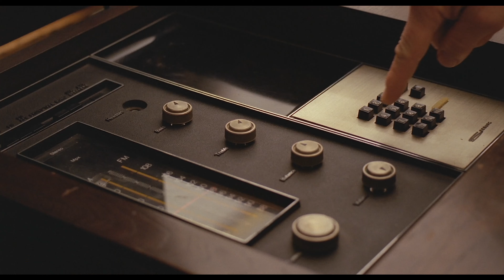AN IMPOSSIBLE PROJECT Trailer German Deutsch (2021)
AN IMPOSSIBLE PROJECT
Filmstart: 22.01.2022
Regie: Jens Meurer
Mit: Florian Kaps, Oskar Smolokowski, Haley Reinhart u.v.m.
Produktion: Deutschland, Österreich 2020
Lauflänge: 99 Minuten
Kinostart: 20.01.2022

Inhalt:
Insta-Stories, Streaming, Fitness-Apps, E-Books und Twitter-Trends. Der Hype um die fast vollständige Digitalisierung unseres Lebens weicht einer zunehmenden Sehnsucht nach dem Echtem und Greifbarem. Digital Detox und Slow Food sind im Trend; Vinyl und analoge Fotografie, Handgeschriebenes und Selbstgemachtes feiern ein Comeback. In seinem Dokumentarfilm lässt Jens Meurer Menschen zu Wort kommen, die schon die Wendung zum Analogen suchten, als andere sich noch den Verheißungen der nächsten iPhone-Generation hingaben. Wie der Held des Films, Florian „Doc“ Kaps, der 2008 sein gesamtes Vermögen riskierte, um mit einer kleinen Gruppe Idealisten die letzte Polaroid-Fabrik der Welt vor dem Aus zu retten. Ein beherztes Schwimmen gegen den Strom und der Versuch, sich aus dem Griff der Technologien zu lösen.

AN IMPOSSIBLE PROJECT ist ein sinnlicher wie unterhaltsamer Film über ein weltweites Phänomen: Die Wiederentdeckung des Analogen als Gegenbewegung zur digitalen Revolution. Ein haptisches Durchatmen in immer schnelleren Zeiten. Gedreht auf 35mm bringt uns der Dokumentarfilm nicht nur die liebenswerte Underdog-Geschichte eines Visionärs nahe, der das Unmögliche möglich machen will, sondern lädt dazu ein, die Welt mit allen Sinnen zu begreifen. The impossible is possible!